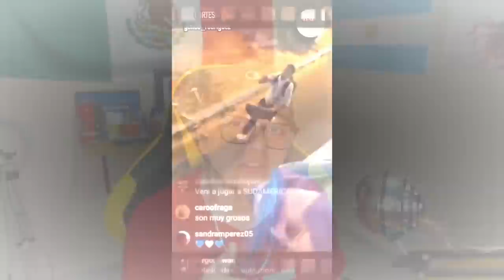NO!! QUERIA HABLAR DE ESTO | ALGO SE ROMPIO ENTRE 🇲🇽 MEXICO Y ARGENTINA 🇦🇷